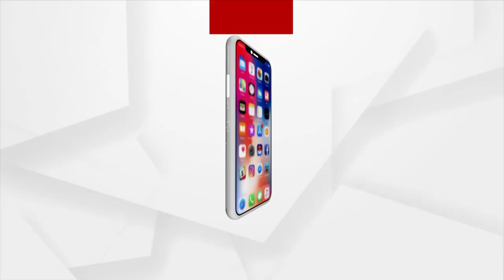ଶିକ୍ଷକ ସମ୍ମିଳନୀରେ ସରକାରୀ ବିଦ୍ୟାଳୟରେ ରାଜ୍ୟ ସରକାରଙ୍କ ଶିକ୍ଷା ବ୍ୟବସ୍ଥାର ତ୍ରୁଟିକୁ ବଖାଣିଲେ ଶିକ୍ଷକ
ସତ୍ୟବାଦୀରେ ଜିଲ୍ଲା ସ୍ଥରୀୟ ପ୍ରାଥମିକ ଶିକ୍ଷକ ସମ୍ମିଳନୀରେ ସରକାରୀ ବିଦ୍ୟାଳୟରେ ରାଜ୍ୟ ସରକାରଙ୍କ ଶିକ୍ଷା ବ୍ୟବସ୍ଥାର ତ୍ରୁଟିକୁ ବଖାଣିଲେ ଶିକ୍ଷକ ।